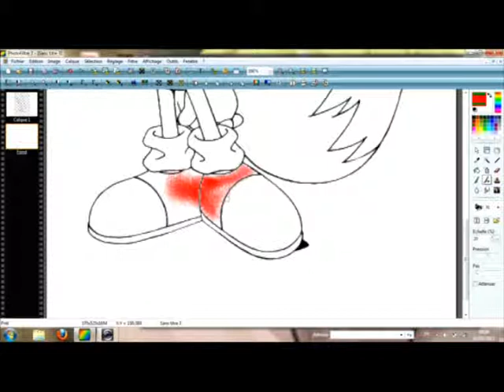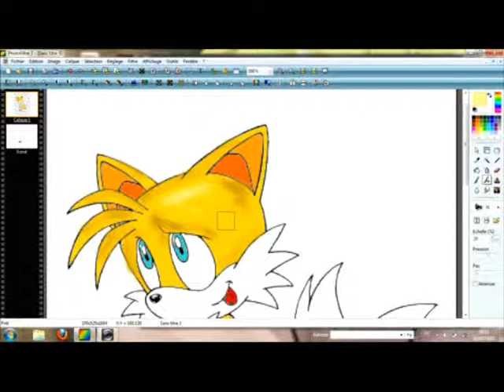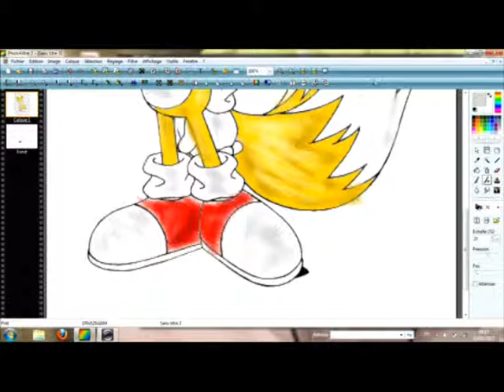Tails Speed Painting Artworks